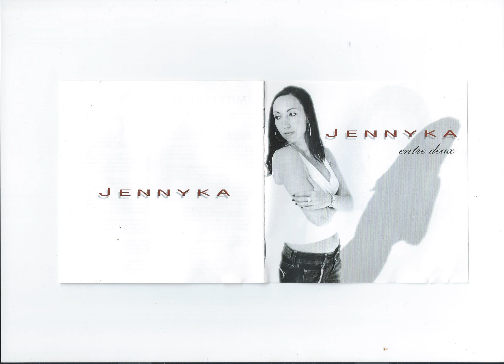JENNYKA Par foi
Ghost L.A. Production